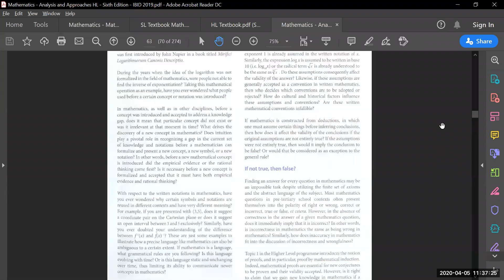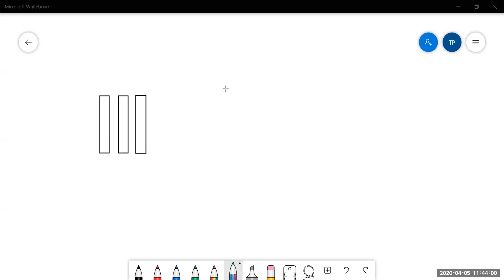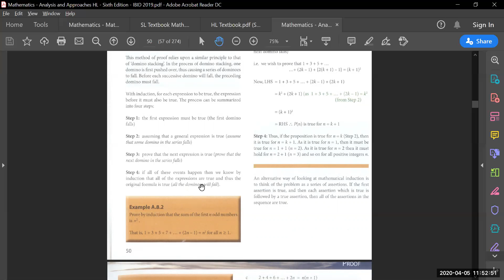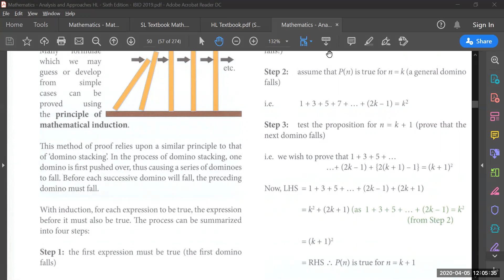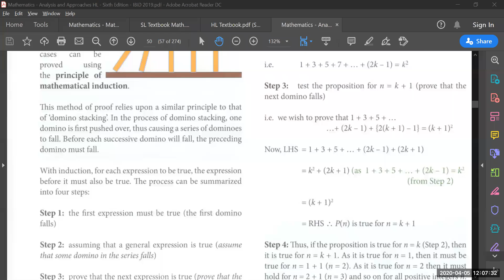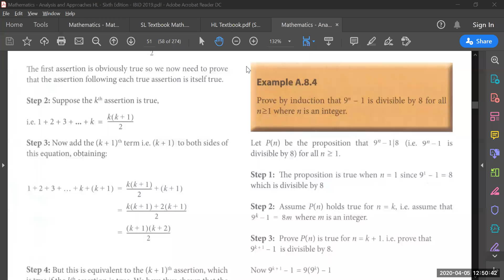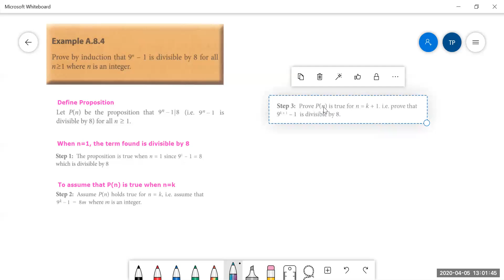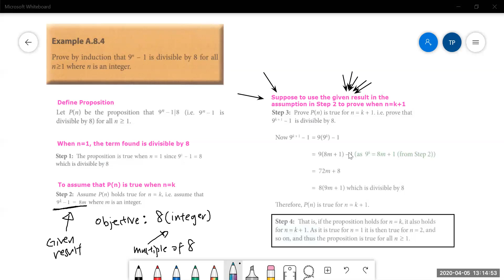IB Higher Level - Mathematical Induction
What was discussed in this lesson:
- Fundamental concepts of Mathematical Induction
- Step by step guide to solving MI questions